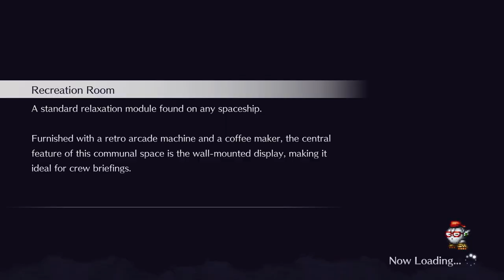The Most Important Demo of the Year Is On Switch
Importance is subjective, but the end of the demo you'll be certain if this game is for you or not